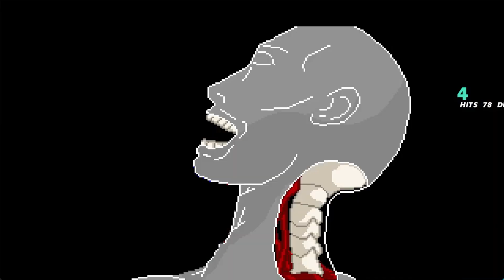HELLBOY VS SPAWN | INSANELY EPIC M.U.G.E.N BATTLE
Prepare for an epic battle between two iconic supernatural beings: Hellboy, the demon from Hell and a member of the Bureau for Paranormal Research and Defense, and Spawn, the resurrected anti-hero from the depths of Hell.

Hellboy is a skilled fighter with enhanced strength, durability, and regenerative abilities, and he wields a powerful, oversized Right Hand of Doom. He is also proficient in using a variety of weapons, from guns to swords to grenades. Spawn, on the other hand, is a powerful demon who possesses a wide range of supernatural abilities, including superhuman strength, speed, and agility, as well as the ability to manipulate necroplasmic energy to create weapons and shields.

This battle promises to be a clash of titans, as Hellboy and Spawn bring their unique skills and abilities to bear. Will Hellboy's superior physical strength and arsenal of weapons be enough to overcome Spawn's supernatural powers, or will Spawn's mastery of necroplasmic energy prove too much for Hellboy to handle?